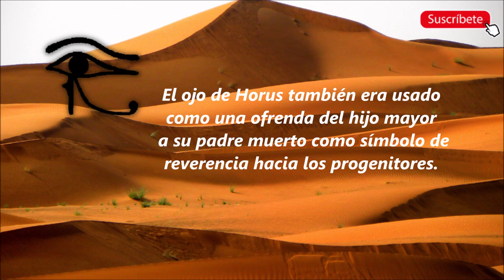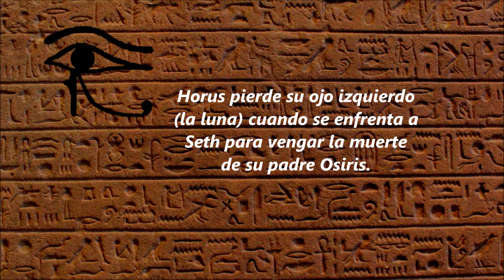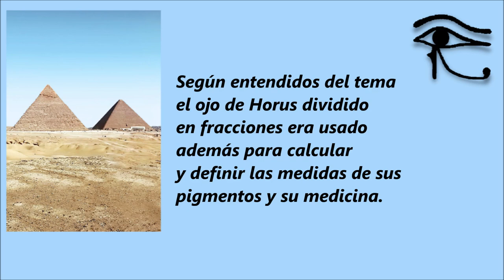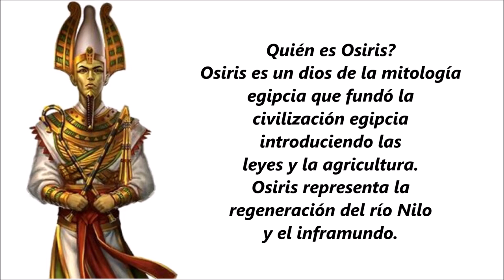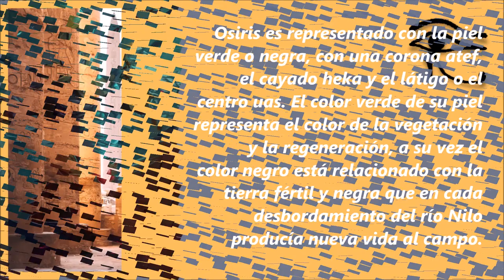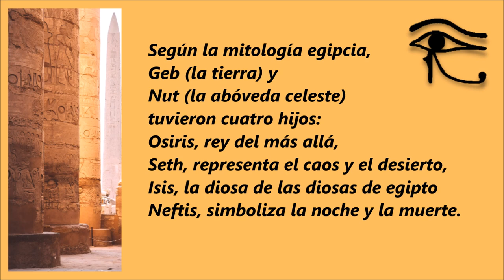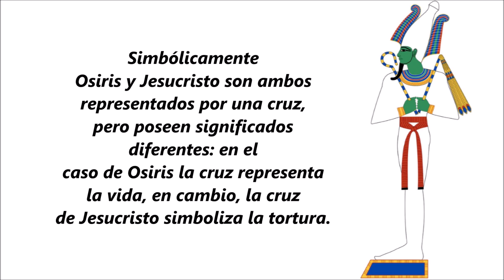Ojo De Horus - Amuleto Para Protección Y Poder - Creencias Ancestrales(III)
Mitos sobre Ojo de Horus, amuleto para protección, sanación y poder. Creencias ancestrales.
¿Ojo de Horus, Qué es y qué significa?